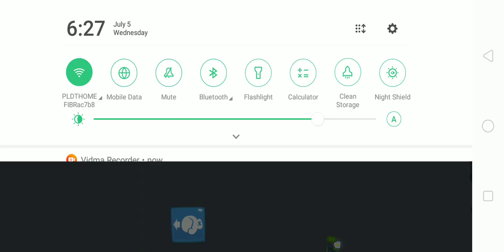Bad Piggies Funny Moments Part 2